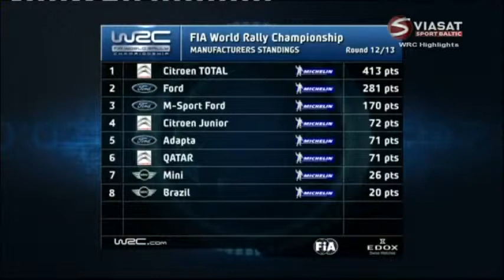WRC 2012 Italy Day 3 - Part 2_2.